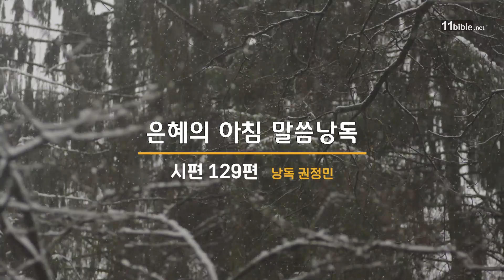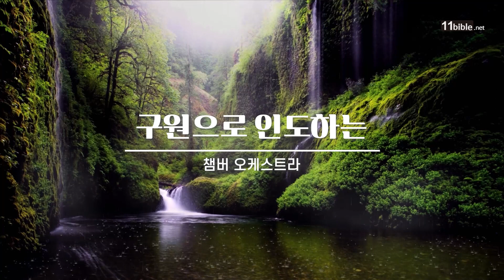은혜의 아침 151 의인의 고난과 악인의 저주 - 시편129편 | 임현근 목사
시편 129편 묵상 타임라인
00:00 - 의인의 고난과 악인의 저주
14:46 - 시편 129편 낭독
16:12 - 구원으로 인도하는(챔버 오케스트라)

시편 129편
1 [성전에 올라가는 노래] 이스라엘은 이제 말하기를 저희가 나의 소시부터 여러 번 나를 괴롭게 하였도다
2 저희가 나의 소시부터 여러 번 나를 괴롭게 하였으나 나를 이기지 못하였도다
3 밭가는 자가 내 등에 갈아 그 고랑을 길게 지었도다
4 여호와께서는 의로우사 악인의 줄을 끊으셨도다
5 무릇 시온을 미워하는 자는 수치를 당하여 물러갈지어다
6 저희는 지붕의 풀과 같을지어다 그것은 자라기 전에 마르는 것이라
7 이런 것은 베는 자의 줌과 묶는 자의 품에 차지 아니하나니
8 지나가는 자도 여호와의 복이 너희에게 있을지어다 하거나 우리가 여호와의 이름으로 너희에게 축복한다 하지 아니하느니라

은혜의아침은 매주 월요일~금요일 매일 새벽 5시에 방송 됩니다.
[은혜의 아침]은 경건하게 살고자 하는 주님의 백성들이 성경 말씀을 묵상하며, 주님의 약속을 붙잡고 마음과 뜻을 하나님께 드리며 하루를 시작하고 승리하도록 도와드리고자 합니다.
하나님의 은혜의 말씀 속으로 푹 잠겨서 매일 매일을 승리하는 주님의 자녀로 살고 싶은 분들, 하나님의 사랑과 은혜를 더 깊이 경험하고 싶은 분들을 은혜의 아침으로 초대합니다~~

💌 후원안내
11HN SOSTV의 Tax ID No는 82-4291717 이며, 세금 공제 혜택을 받으실 수 있습니다.